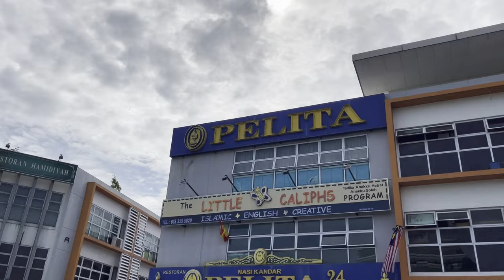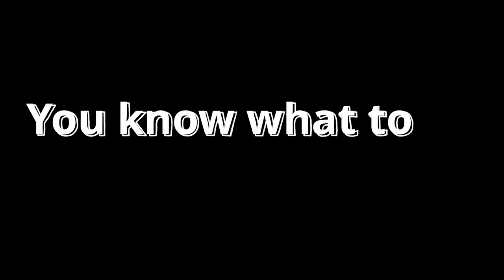Completed My Vaccination at KLCC Convention Center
This vlog is gonna be about my 2nd Vaccination Dose. I know I could have made mistakes here and there but I'm also pretty sure that I am gonna do all I can to keep you guys entertained as much as I could.

My sincere apologies for the bad noise on the video. Something went wrong and Im not sure what.

Follow me in the following social media;